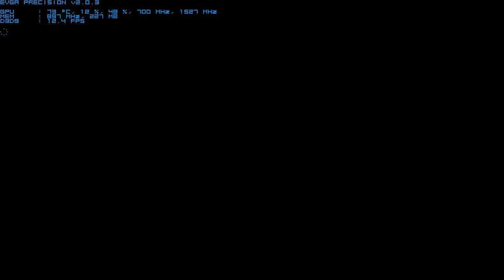Добро начало за една игра..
Извинявам се за лошото качесто, ако го намирате за такова :)
Относно серията зомбита на Cavern, следващата част ще е качена в понеделник, до тогава най-вероятно ще има нов клип на MW2.Благодарим за подкрепата на всички от alterIW